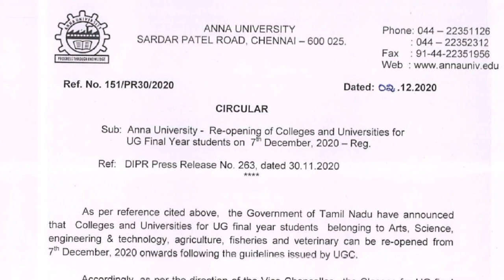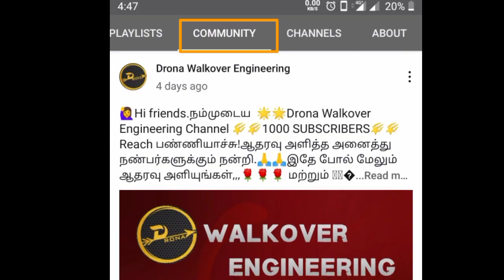🔥Anna university Update ⭐College Re-opening date ⭐Drona Walkover Engineering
In this video I talk about, engineering college re-opening date announcement.